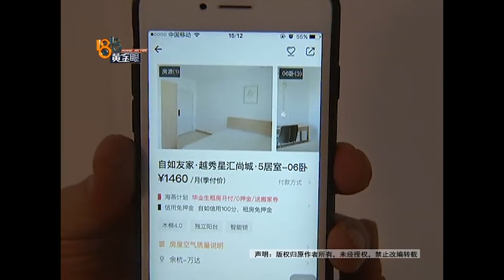【1818黄金眼】女室友带两男的 踹门进来打她？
【女室友带两男的  踹门进来打她？】小吴通过自如租房平台租的房。说是这个月8号，合住的室友带了两个男，踹门进来打了她：“那个男的上来就拽住我的手 把我推到这个床上 我当时是这样的 然后那个女的跑到这里 扇我耳光 拿茶壶砸我和台灯砸我 另外一个男的就拽住我的脚 导致我这里都乌青了” 当时到底发生了什么？我们找到了小吴的女室友和她的朋友